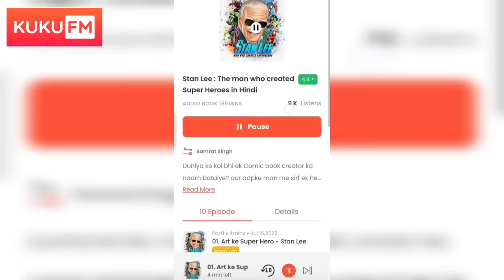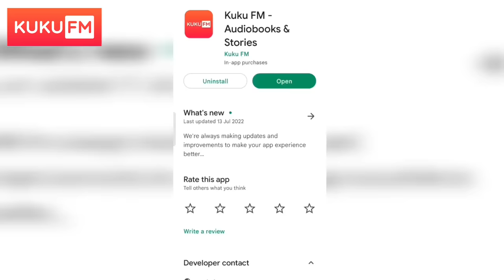Godzilla Earth Vs Surtur | Monster Vs MCU के दानव में कौन जीतेगा ?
In this we discussed about two most power ful monster in which one of them named Surtur while in other hand the one who want to destroy this whole world or earth known as Godzilla earth.
in this video talked about their origin, Abilities and verdict.

credit of this video goes to
for Godzilla earth

1. Godzilla : Planet of Monsterve 2017
2. Godzilla : city on the edge of battle 2017
3. Godzilla : The planet Eater 2018

For surtur
surtur is one of the most powerful MCU character which was 1st appeared in Thor the Ragnarok Movie
where is destroyed whole city Asgard
Surture was so powerful that's why he destroyed hella and Hulk in seconds.